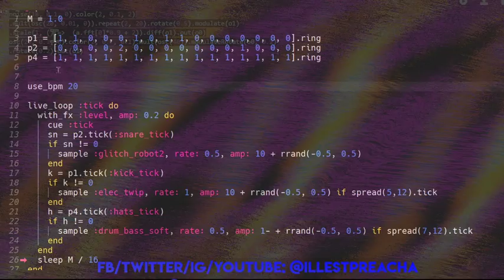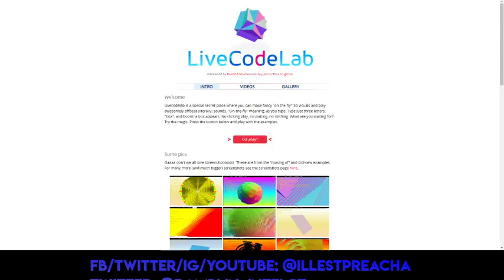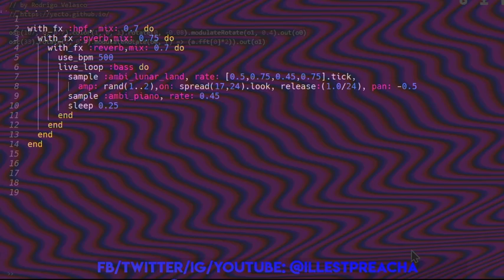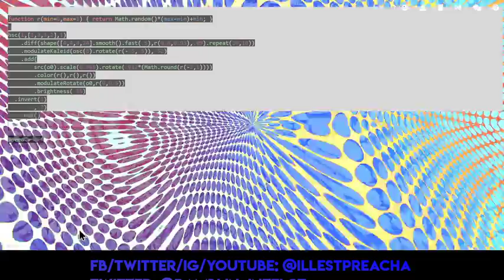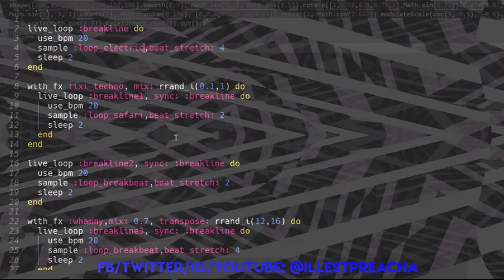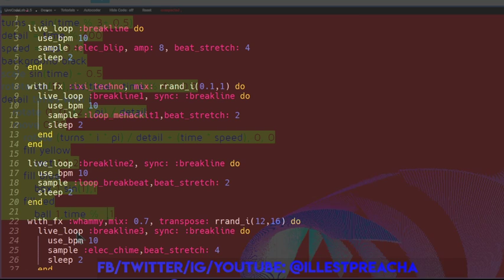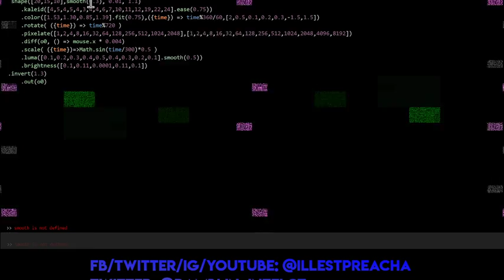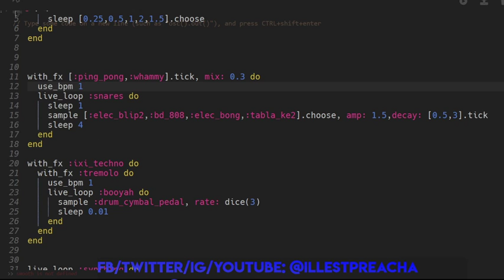Electrozone Voyage - Livecoding/Creative Coding/Poetry (May 23rd, 2020)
Electrozone Voyage takes Hydra, LivecodeLab, Poetry and SonicPi and Works on bringing an audiovisual experience from a random assortment to bring an interactive experience to the audience.